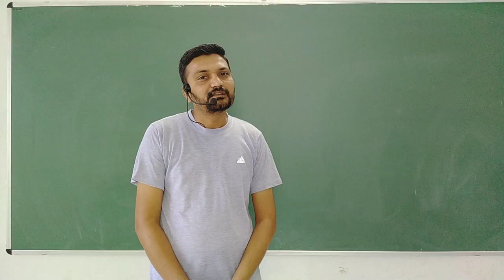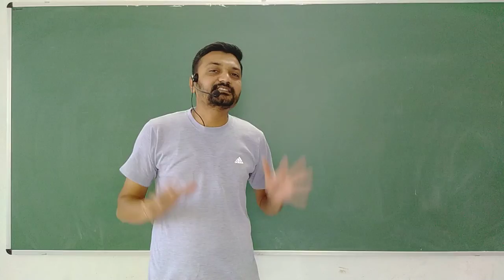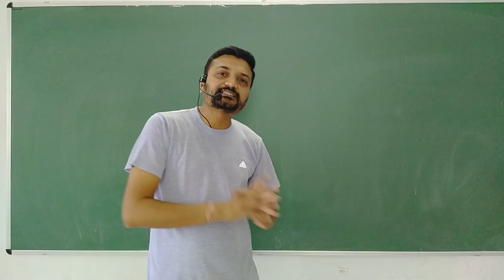શ્રી અસ્થા સ્કૂલ - જસદણ (કલ્પેશ સર)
લોક ડાઉન દરમિયાન ઘરે રહો, સુરક્ષિત રહો અને વાંચતા રહો.
Shree  Aastha School - Jasdan
Plz.
This channel.